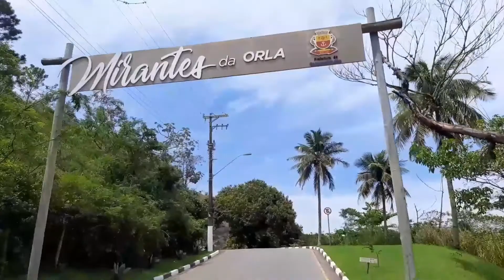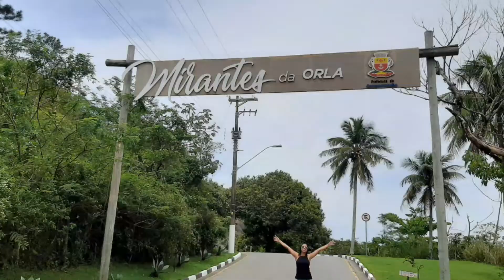PONTOS TURÍSTICOS EM CARAGUATATUBA /Mirante da orla e Mirante do Camaroeiro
Que tal conhecer dois mirantes em apenas um dia? Nesse vídeo mostro um pouco da beleza que há em Caraguatatuba. Mirante da Orla e Mirante do Camaroeiro, dois pontos turísticos que você não pode deixar de conhecer na cidade de Caraguá. Com uma vista linda para fazer aquela foto top.